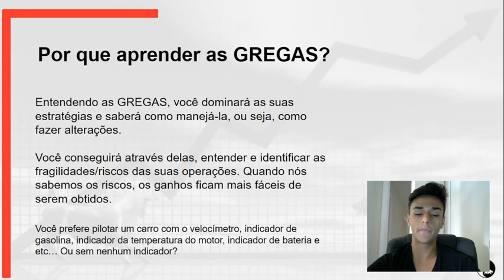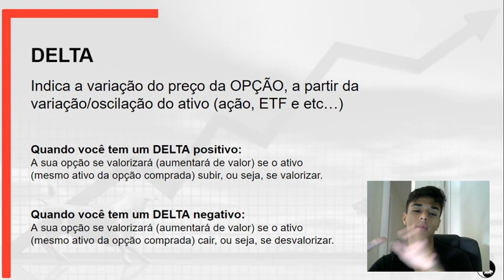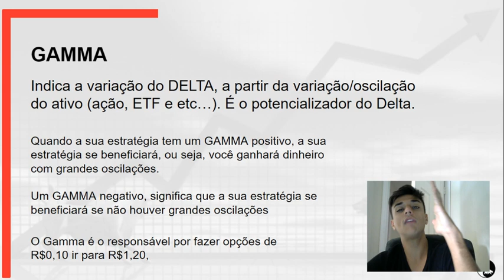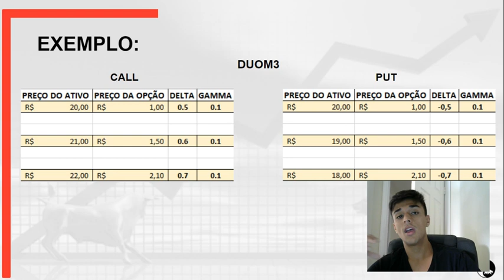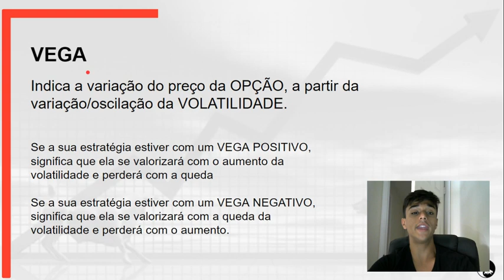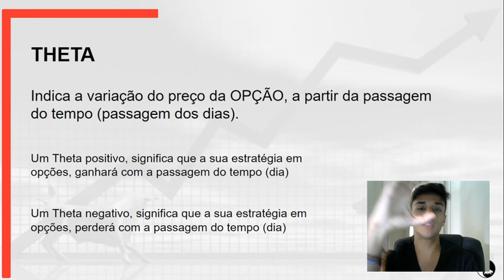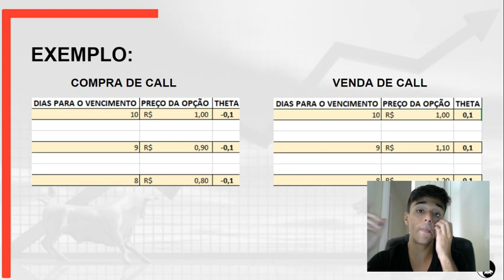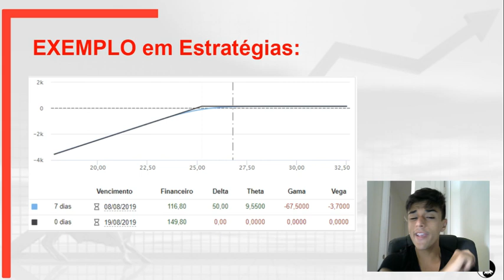O que são as Gregas? - Curso básico de Opções #5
Neste quinto episódio, do nosso curso gratuito sobre o mercado de opções, O Gabriel explica sobre um dos temas que gera maior dificuldade no mercado de opções, as famosas "Gregas"

Entenda de uma vez por todas, o que são as GREGAS e como podemos analisa-las para entender como se comportará a nossa estratégia em opções!

Perguntas respondidas?
-O que são as GREGAS?
-Gregas
-Mercado de opções
-Como o Delta afeta a opção?
-O que é o Gamma?
-Como o Gamma afeta a opção?
-O que é o THETA?
-Como o theta afeta a opção?
-O que é o VEGA?
-Como o VEGA afeta a opção?

Se tiver qualquer dúvida sobre as GREGAS, deixe nos comentários. Abraço!